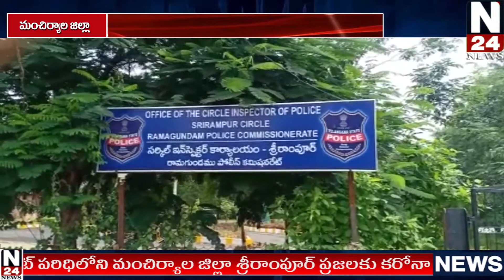కరోనా వైరస్ నేపథ్యంలో వినాయక నవరాత్రి , మోహర్రం ఊరేగింపులకు అనుమతిలేదు.. శ్రీరాంపూర్ సిఐ కోటేశ్వర్